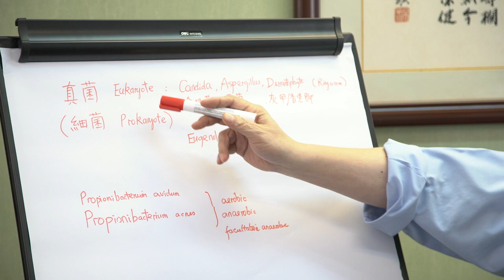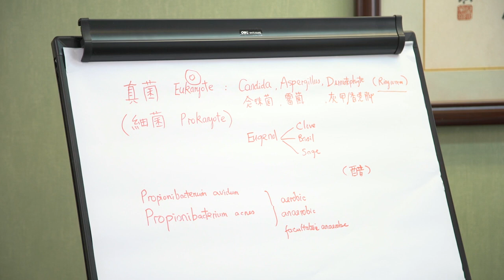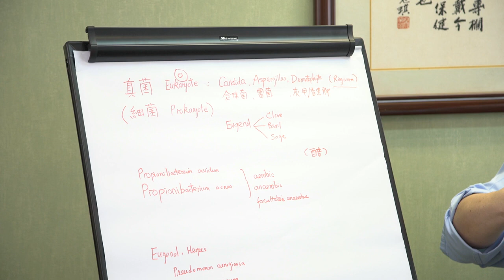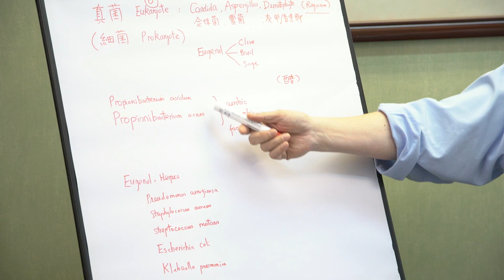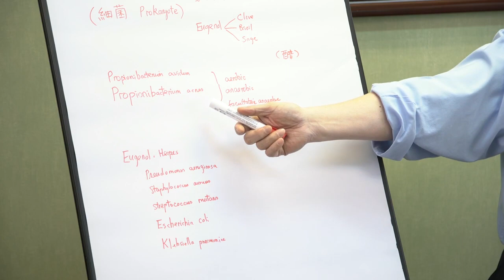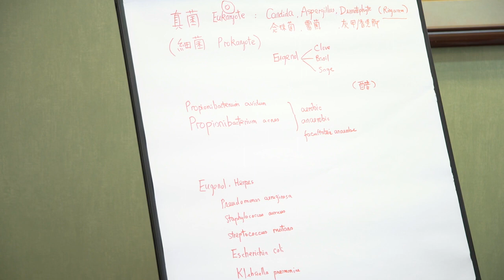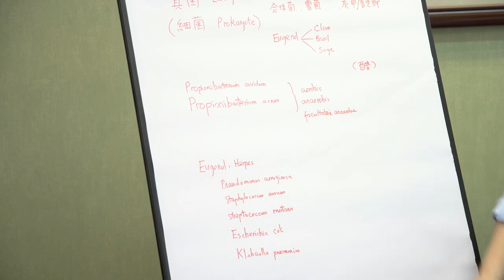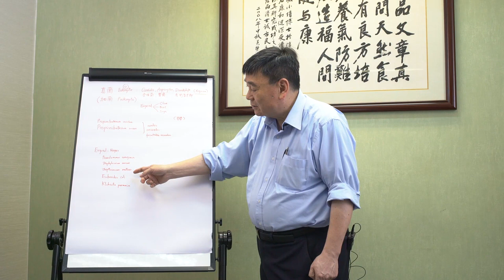《顧本培元》第四十九集 細菌、真菌 (灰甲/香港腳/念珠菌/臭狐/牙周病)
顧本培元
想睇 顧小培博士 更多天然食療節目？馬上Click 入 收看!

細菌與真菌有何不同? 為甚麼真菌會比細菌難處理? 想了解有甚麼食物可以對付真菌便不要錯過今集 (顧本培元) 。

【佛門網】致力提倡正信佛教，淨化心靈，貢獻社會，造福眾生。如您認同我們的工作，歡迎捐助，支持我們的弘法事業。護持佛門網請按：